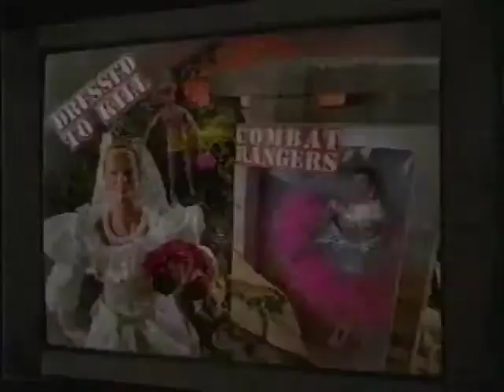Fedex - Why Are The Combat Rangers Wearing Dresses?